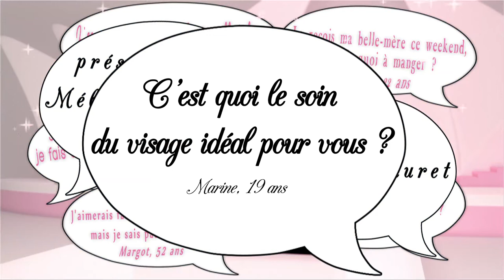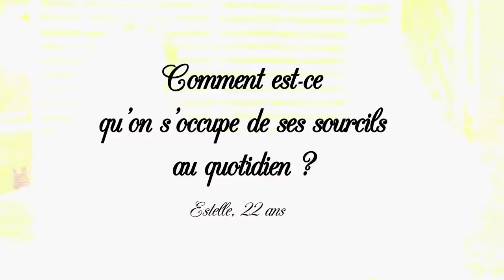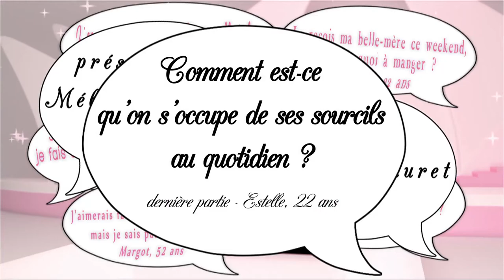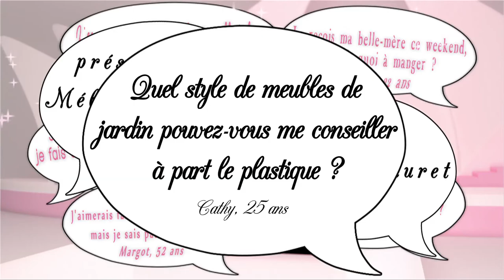Nous les filles, on a des coups de blues, et alors ? Secrets de filles intégral du 23 au 27 novembre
Chaque semaine, les épisodes de Secrets de filles sont rediffusés en intégrale ...

Cette semaine :  Nous les filles, on a des coups de blues, et alors ?

Épisode 1 : Le soin du visage idéal
Épisode 2 : Les sourcils au quotidien
Épisode 3 :  Légendes urbaines du sourcil
Épisode 4 :  Les symptômes de la dépression
Épisode 5 :  Mobilier de jardin chic et écolo

On ne peut pas lutter, une vrai fatalité. 1 femme sur huit sera touché par un épisode dépressif dans sa vie, nous sommes deux fois plus susceptibles de vivre un épisode dépressif que nos chéris. Sans parler des périodes de notre vie où nous sommes encore plus vulnérables comme avant nos règles, pendant une grossesse, après une naissance … ou encore à l'arrivée de la ménopause.
Alors cette semaine dans Secrets de filles, on papote de soins du visage, d'entretien des sourcils et de déco extérieure pour se faire du bien, et de psychologie, histoire d'être armées pour affronter un épisode dépressif !

"Quel est le soin du visage idéal pour vous ?" Marine, 19 ans

On le sait toutes ! Il faut prendre soin de la peau du visage mais quand on a pas le temps ni l'argent pour aller en institut, il faut des solutions. Heureusement Stéphanie et Cindy, esthéticienne à l'Institut Traditionnel, nous donnent toutes les bonnes astuces pour un soin visage professionnel, même à domicile.

"Comment est-ce qu'on s'occupe de ses sourcils au quotidien ?" Estelle, 22 ans

Le meilleur moyen de passer moins de temps dans la salle de bain, même si on adore ça, c'est d'être certaine de son épilation ! Stéphanie et Manon ,coach beauté à Manon esthétique, nous donnent tous les bons trucs pour un sourcil impeccable et pour longtemps

"Comment est-ce qu'on s'occupe de ses sourcils au quotidien ?" Dernière partie - Estelle, 22 ans

Entre les épilations au fil douloureuses ou des épilations à la cire qui font tomber les paupières, Stéphanie et Manon, coach beauté à Manon Esthétique, reviennent sur certaines légendes urbaines tenaces …

"Comment savoir si on est dépressive ?" Angélique, 24 ans

Le pire avec la dépression chez la femme, c'est qu'elle est multi-factorielle. Elle donc difficile à déceler et à soigner. Pour savoir comment faire face à cette maladie, Stéphanie et Christelle, Psychologue à La Passerelle, nous expliquent tout ce qu'il faut savoir pour en reconnaitre facilement les symptômes.

"Quels styles de meubles de jardin pouvez-vous me conseiller à part le plastique ? " Cathy, 25 ans

Quelques soit le climat, le jardin et la terrasse sont des endroits importants voire vitaux pour notre bien-être. Pour en profiter pleinement, Stéphanie et Isabelle, mobilier designer à Atelier Zen, nous donnent les bonnes infos pour des meubles de jardin chic et de qualité !